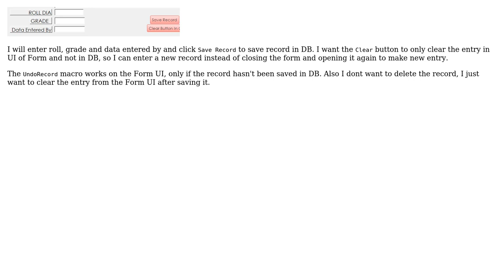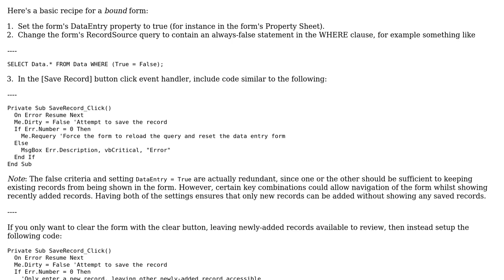Clear entry from Access Form UI but not DB, after saving record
With thanks & praise to God, and with thanks to the many people who have made this project possible! | Content (except music & images) licensed under CC BY-SA | Music | Images & others | With thanks to user NewbieAtVBA user C Perkins and the Stack Exchange Network Trademarks are property of their respective owners. You are responsible for your own actions.